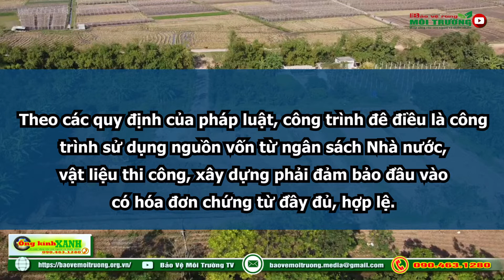Công ty Nam Thái mua đất với giá 50triệu đồng mẫu để đắp đê ở Đông Hưng Thái Bình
BVR&MT – Phản ánh đến Tạp chí Điện tử Bảo vệ Rừng & Môi trường, bạn đọc cho rằng tại đoạn đê thuộc thôn Hậu Trung, xã Hồng Bạch, huyện Đông Hưng tỉnh Thái Bình, đang có hàng nghìn m3 đất được doanh nghiệp khai thác trái phép để mang đi đắp đê. Được biết, hoạt động này đã từng bị  Hạt quản lý đê điều Đông Hưng xử phạt nhưng vẫn tồn tại.